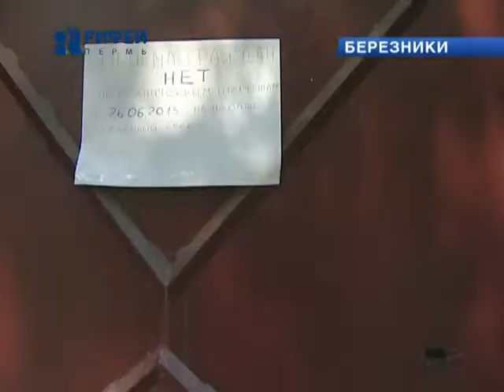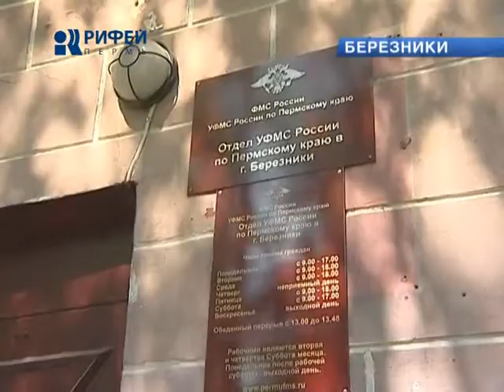УФМС в Березниках